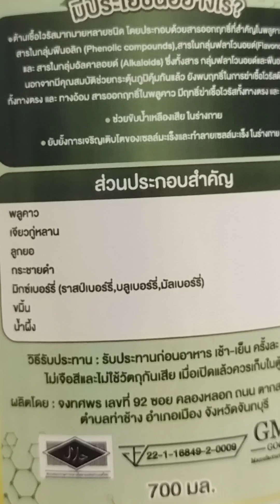ผักพื้นบ้านต้านมะเร็งต้านไวรัสตอนที่ 1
พลูคาว เป็นพืชล้มลุก เป็นผักพื้นบ้าน รูปร่างคล้ายรูปหัวใจ
กลิ่นคาว เปรี้ยว เผ็ด กินได้มีประโยชน์มาก

สารสำคัญในพลูคาว มี 3 กลุ่ม กลุ่มแรก คือ

กลุ่มแรก สารฟิโนลิค คอมพาว กระตุ้นภูมิคุ้มกันได้อย่างดีมาก ช่าวยป้องกันและยับยั้ง เชื้อไวรัส  โดยเฉพาะไวรัส เอชไอวี ที่ก่อให้กิดโรคเอดส์ ไวรัส เอช.พี.วี. ที่ก่อให้เกิดมะเร็งปากมดลูก รวมถึงเริม และไวรัสอื่นๆ โดยฤทธิ์จองพลูคาว จะไปทำปฏิกิริยาในลดการแบ่งตัว ลดการเจริญเติบโตของเชื้อไวรัส และไปกระตุ้นภูมิคุ้มกันของร่างกายให้แข็งแรงขึ้น อีกทั้งช่วยลดการอักเสบ โดยเฉพาะผู้ที่มีปัญหาหลอดเลือดอักเสบ ในผู้ป่วยเบาหวาน หัวใจ ความดัน ฯลฯ